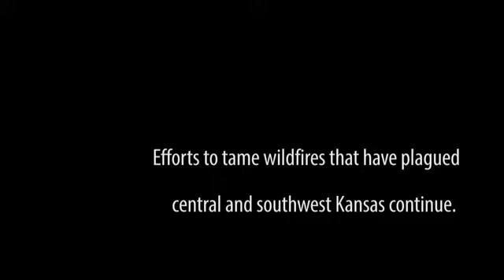Fire crews continue to battle Kansas wildfires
As large wildfires in Hutchinson, Kan., continue to burn, fire crews work to get them under control.  Some residents that have been evacuated are returning.  Video by Jill Toyoshiba.